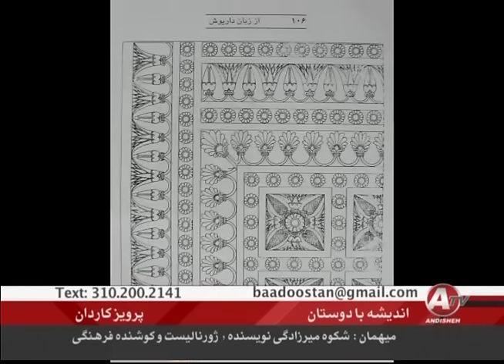IRAN, منشور حسن روحاني « رضا تقي زاده ـ اسماعيل نوري علا ـ شکوه ميرزادگي »؛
IRAN, HASSAN ROHANI, HUMAN RIGHT, PARVIZ KARDAN, REZA TAGHIZADEH, ESMAIL NOURIALA, SHOKOUH MIRZADEGI,